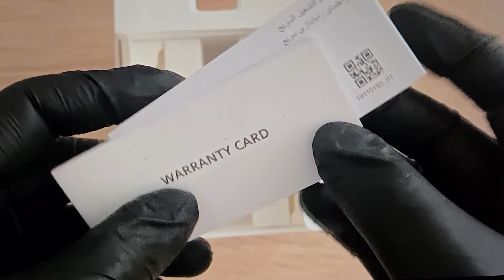Huawei watch GT 5 pro